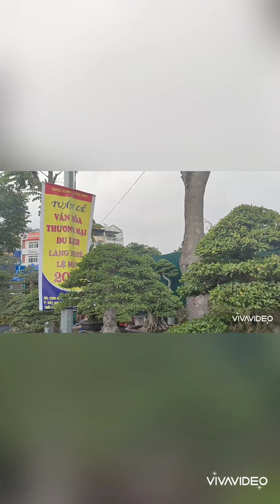CUỐI TUẦN ĐI XEM CAY-VINCOM LONG BIÊN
CÂU HỎI CỦA TUẤN ANH 9x?